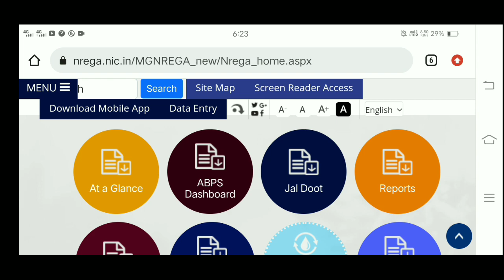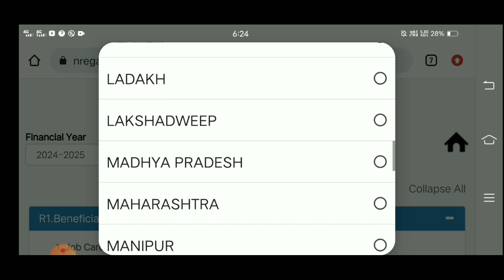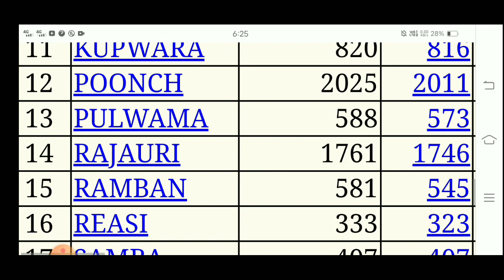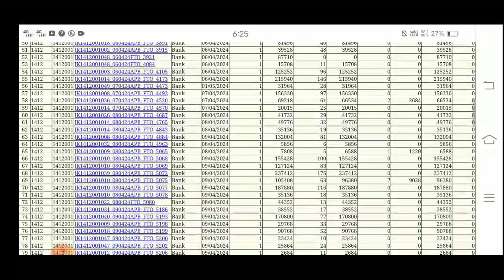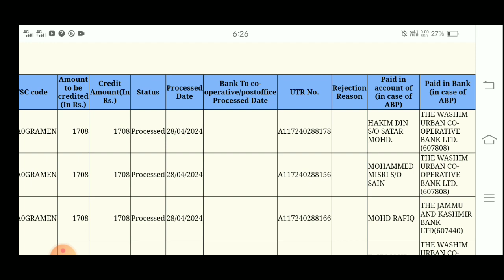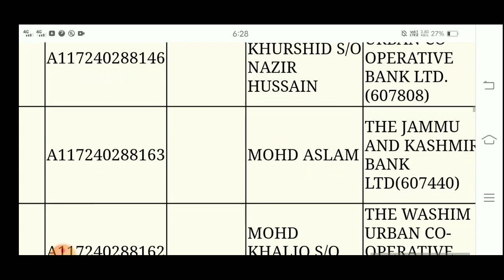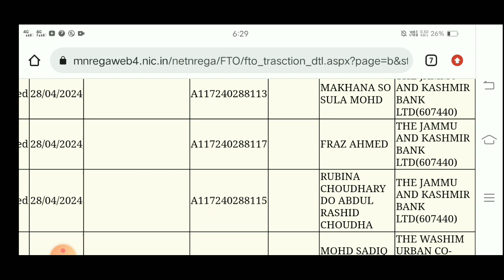MNREGA LABOUR PAYMENT lll किस खाते में गया पैसा।। देखना आसान।। न्यू Update।।